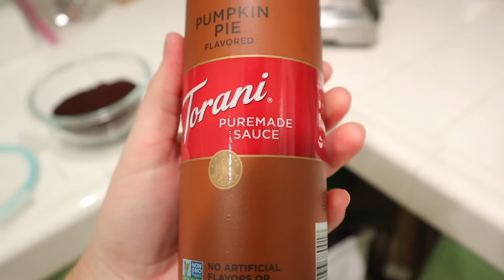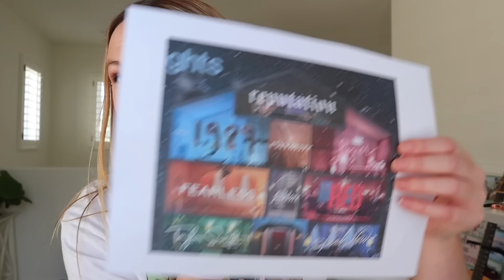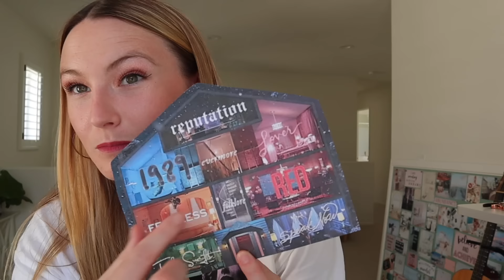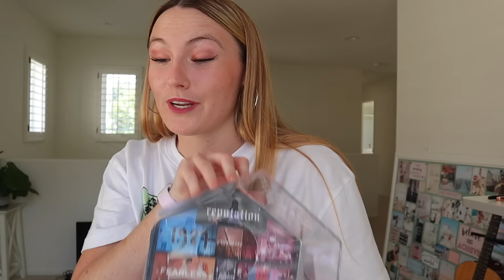Eras Tour Friendship Bracelet HAUL from 9 shows ✨ lover house display & Speak Now TV merch haul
i am finally doing an Eras Tour Friendship Bracelet HAUL from the 9 shows i attended this summer!!

one of the best cultural movements that came out of the eras tour were making and trading friendship bracelets 🥹 it has been so much fun making them and i was so blessed to receive so many!! i also love how were all bringing bracelets to all the other concerts were going to as well, it literally fills my soul. girlhood🥰

the bracelet displays i got from amazon are so cute and were so perfect. i wanted to show y’all how i’m displaying mine in case you wanted to as well! here are the links:

i also wanted to show y’all the speak now merch that finally got delivered after like 4 months haha. i loveeee my speak now cardigan its so soft.

I post new videos every week, so turn your notifications on so you don’t miss a single upload! thank you guys so much for your support! thank you for being here💜

xoxo
nena